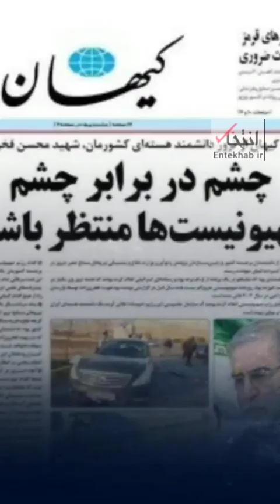تغییر مومنانه چهره! /رادیکال هایی که تا سه سال پیش علیه صبر راهبردی می گفتند اما امروز...